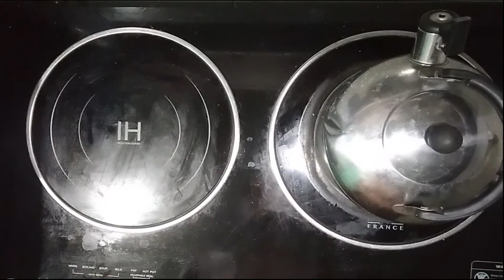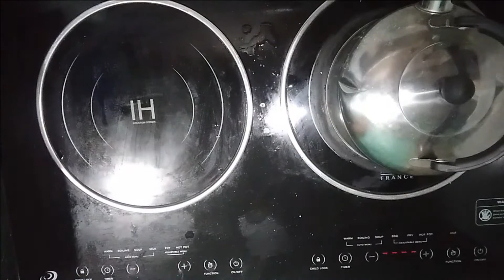How to Cook Tinolang Manok | Kalutong Bahay Recipe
Hello, mga Kaluto! Welcome, sa aking YouTube Channel! Halina at Matuto, Mga Kaluto!